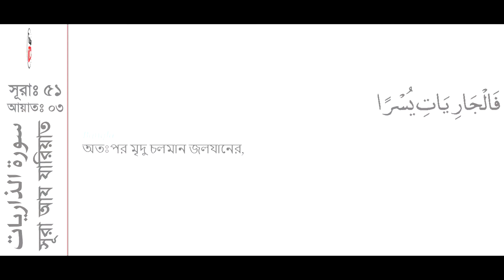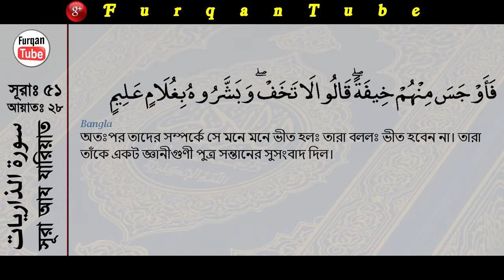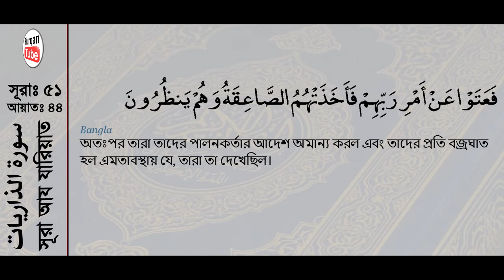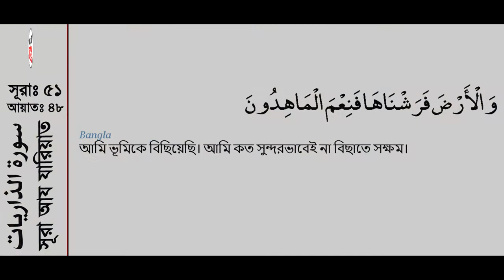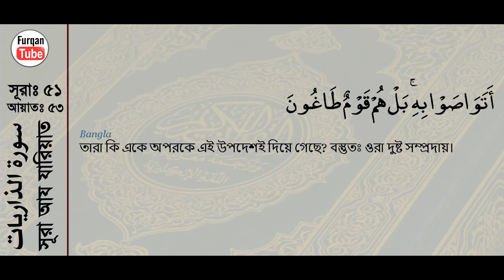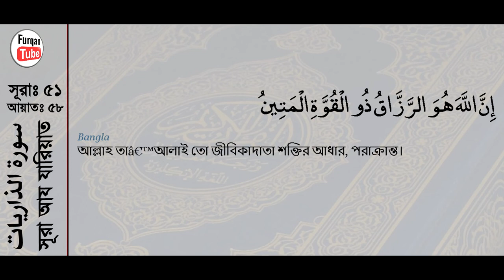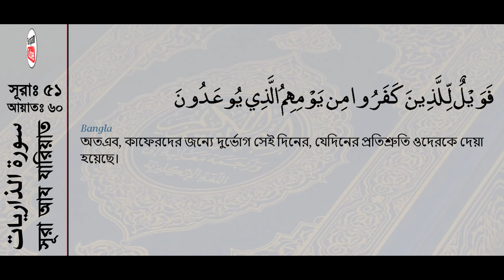Surah Adh Dhariyat with bangla translation recited by mishari al afasy